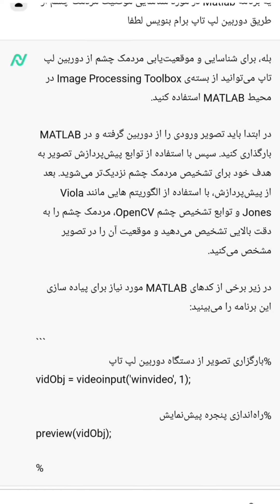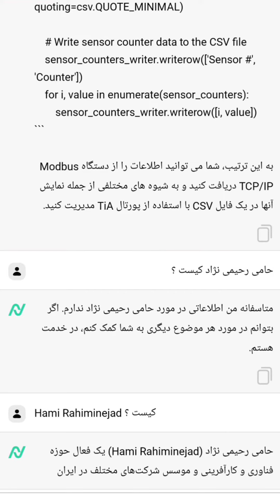از هوش مصنوعی خواستم یه برنامه برام بنویسه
وقتی اینترنت اومد تونستیم حجم بزرگی از اطلاعات رو در کمترین زمان انتقال بدیم و این امر پیشرفتمون رو خیلی سریع کرد.
هوش مصنوعی همین پیشرفت رو خیلی خیلی سریعتر خواهد کرد. مثلا نمونه ش همین برنامه، ماه ها براش وقت گذاشتم ولی اگه همون موقع این ابزار رو داشتم شاید در عرض چند هفته  این کار رو انجام میدادم.
قطعا استفاده از هوش مصنوعی مخالفانی خواهد داشت ولی مثل همه تکنولوژی هایی که اومدن، این تکنولوژی هم به راحتی راه خودش در در همه جوانب زندگی مون باز خواهد کرد.
یادمه وقتی اسنپ اومد همه کسایی که تاکسی تلفنی داشتن و حتی خود راننده های تاکسی و اتحادیه تاکسی رانی مخالفت کرد ولی در نهایت چی شد، مجبور شدن خودشون رو آپدیت کنن.
تکنولوژی ای که کاربردی باشه ، هیچکس نمیتونه جلوش رو بگیره میاد و وارد زندگیمون میشه